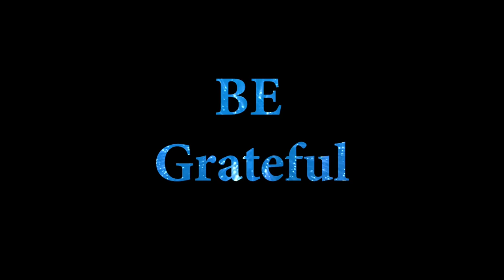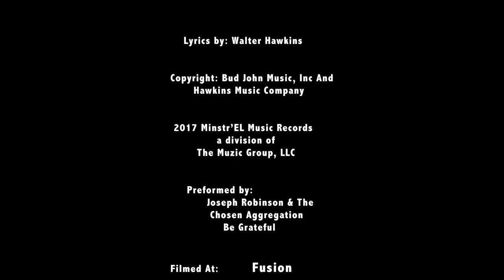"BE GRATEFUL" - Joseph Robinson & The Chosen Aggregation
From the 2018 CD entitled, "ANOTHER LEVEL", "BE GRATEFUL" is a remake of the original 1978 Walter Hawkins Love Alive II classic.  Experience Joseph Robinson and The Chosen Aggregation as they minister their tribute to The Great Minister Walter Hawkins.